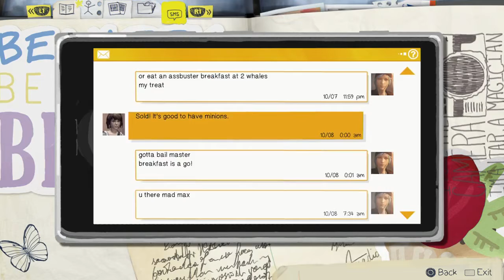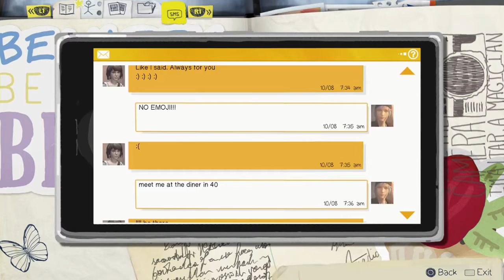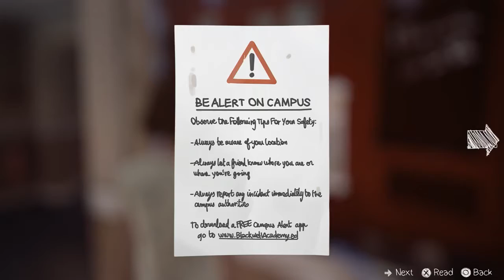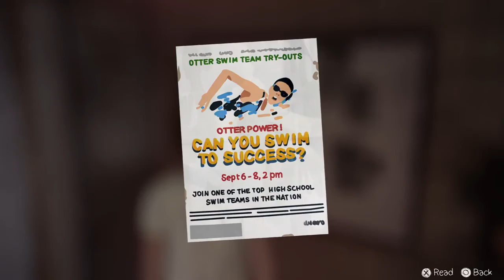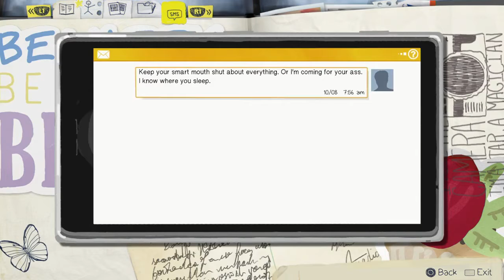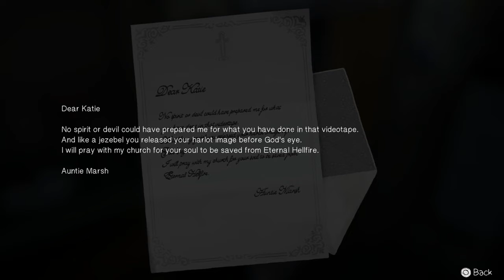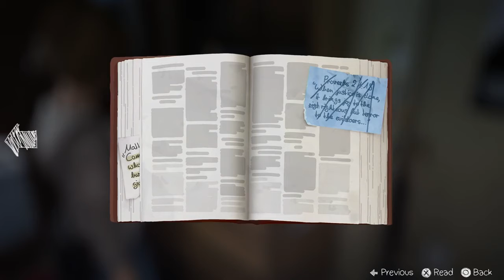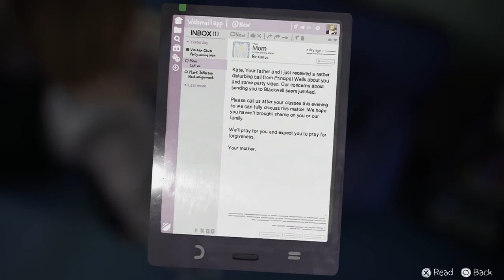Let's Play Life Is Strange Part 7 - Episode 2: Out of Time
Reviews and Accolades:

4.5/5 "life is strange has me hooked" - HardcoreGamer

8/10 ".…has the potential to outdo both Telltale Games and Quantic Dream." - Metro

"You should play this" - KOTAKU

9.5/10 "Life is Strange is a must-buy" - PlayStation Lifestyle

5/5 Stars "Magnificently charming atmosphere" - The Examiner

80/100 "…engaging and enjoyable... promises to be a compelling adventure series. We can't wait for episode 2." - XBOXACHIEVEMENTS

"A nostalgic and intriguing adventure game" - KOTAKU

“A deeply naturalistic, playable indie movie.” - GAMESRADAR

“Dollops of Twin Peaks…and splashes of Heavy Rain.” - Eurogamer.net

"…like a Stephen King Novel mixed with… Gone Home." - GAMES TM

"plenty of potential to become a critically-acclaimed classic" - Game Reactor

“Genuine, well-written characters i can't wait to see more of.” - IGN

“Life is Strange is a world you’ll want to lose yourself in” - DESTRUCTOID